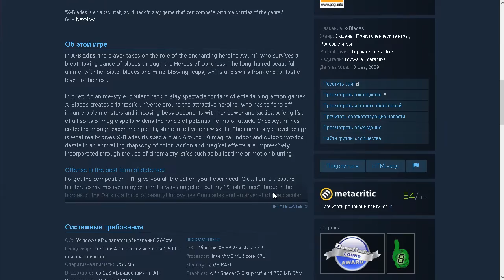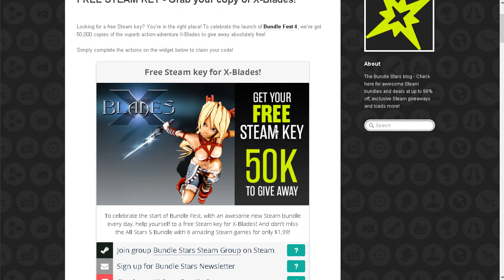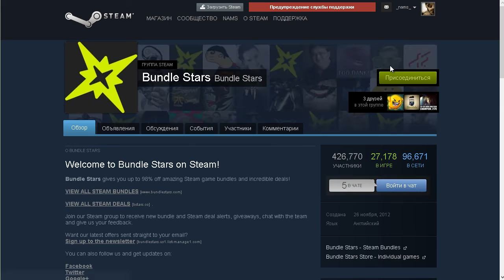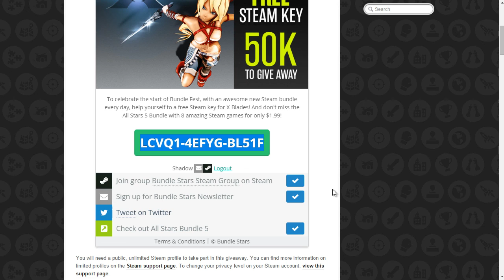БЕСПЛАТНО игра для стима X-Blades! free game giveaway steam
X-Blades, xblades, free, steam, game,